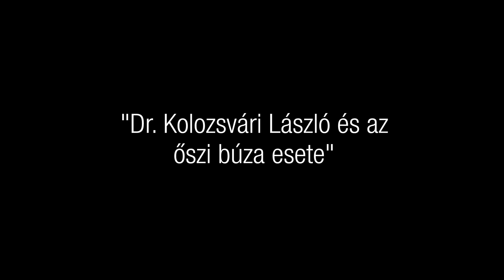Kwizda Terápia: a rozsdás levelű őszi búza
Rozsdás lett az őszi búza levele, Kolozsvári László viszont nem rettent meg a kihívástól, nagy tapasztalata van e kellemetlen betegség gyógyításában. A hozzáértő kezelés fontos, mert beteg zászlóslevéllel oda a termés! Minden beteg a legjobbat érdemli, ez alól nem volt kivétel a búzahölgy sem.
Nézze meg sorozatunk legújabb részében, milyen prémium megoldást javasolt számára a növénydoktor!